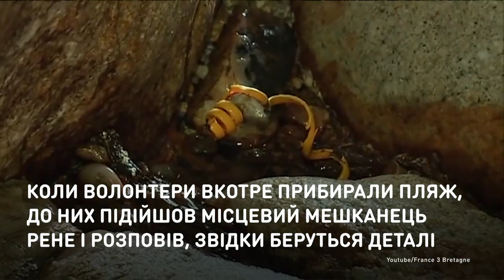Гарфилд из контейнера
Тайну пластикового кота открыли через тридцать лет.
На один из пляжей Франции выбрасывает детали пластмассовых телефонов в виде кота Гарфилда. Никто не знает, откуда они берутся. Но за прошедший год было найдено более двухсот рыжих хвостов, лап и ушей.

Таємницю пластикового кота розкрили через тридцять років.
На один із пляжів Франції викидає деталі пластмасових телефонів у вигляді кота Гарфілда. Ніхто не знає, звідки вони беруться. Але за минулий рік було знайдено
понад двісті рудих хвостів, лап і вух.